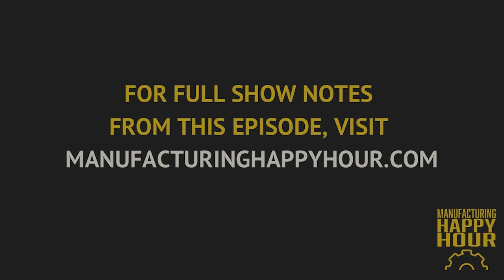The Role of Academia in a Tech Ecosystem with Matthew Johnson-Roberson, PhD, Carnegie Mellon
This interview comes from our series of conversations from Cascadia Connect 2022 in Pittsburgh, PA. You can listen to the full podcast episodes

Matthew Johnson-Roberson, PhD is a Professor and the Director of the Robotics Institute at Carnegie Mellon University. In this video, Dr. Johnson-Roberson shares his stories and experiences in robotics research that have allowed him to explore the world. He also discusses the role academia and universities play in a tech ecosystem beyond simply training and preparing people for technology-focused jobs. Matthew is also an active Co-Founder at Refraction AI and we wrap our interview talking about why it’s important for academic leaders to stay engaged with industry.
Have you ever been in a room full of growth companies, investors, academics, entrepreneurs, and technologist all working together to advance the industry? It’s rare to get all of these players in a tech ecosystem together in one place, but that’s just what Cascadia Capital did at Cascadia Connect 2022.

With such a range of leaders in Robotics, Automation, and Artificial Intelligence across the industrial world, we had the opportunity to sit down with 10 of these individuals to hear their perspectives on the future of these technologies and their applications. We owe a big thanks to Cascadia Capital for bringing these amazing folks together.